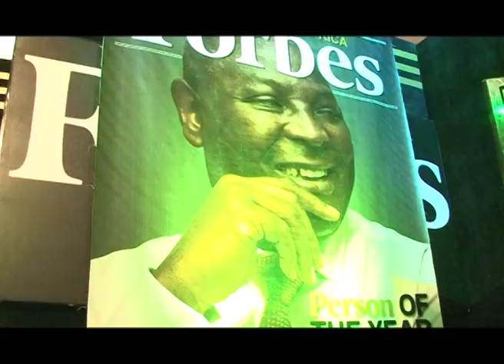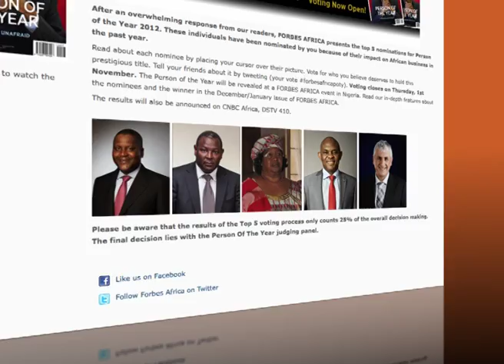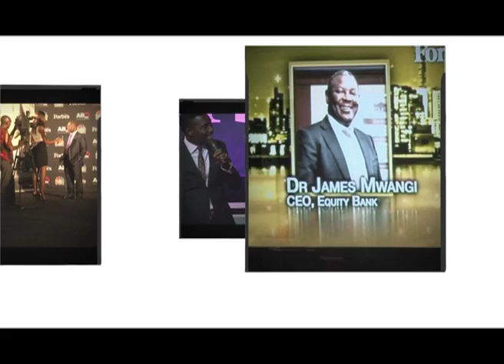Forbes Africa Person of the Year 2012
Equity Bank CEO Dr. James Mwangi is the 'Forbes Africa Person of the Year 2012'. Dr Mwangi was named the winner at a ceremony held in Lagos, Nigeria. He was among five finalists for the award which included Aliko Dangote (Founder and President, Dangote Group), Tony Elumelu (Founder and Chairperson, Heirs Holdings and Tony Elumelu Foundation), Joyce Banda (President of Malawi) and Steven Saad (Co-Founder, Aspen Pharmaceuticals). The nominees were submitted by various industries as well as Forbes Africa readers who voted online. In his acceptance speech Dr. Mwangi asked Africans to take up the challenge of improving Africa.